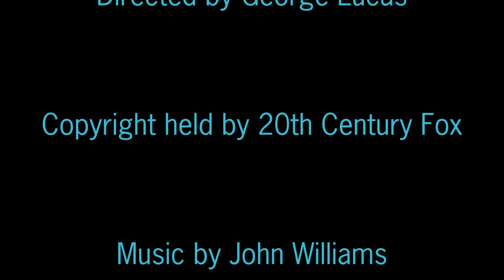Star Wars: Episode II - Attack of the Clones (2002) Hayden Christensen Killcount